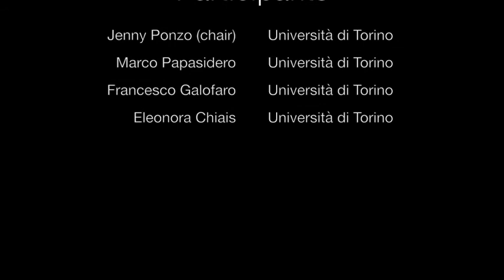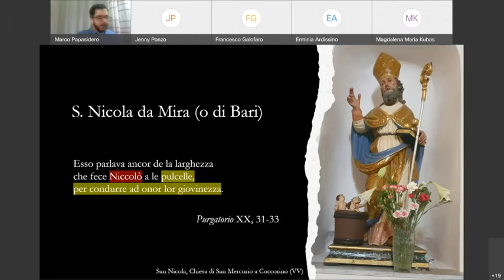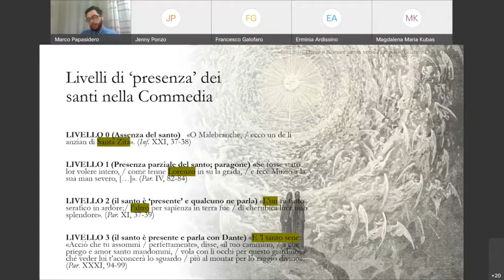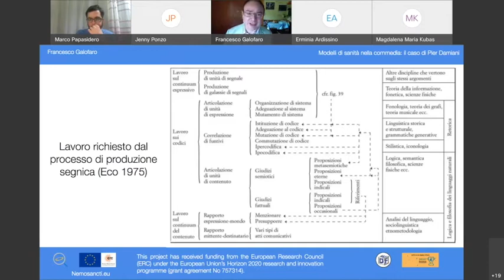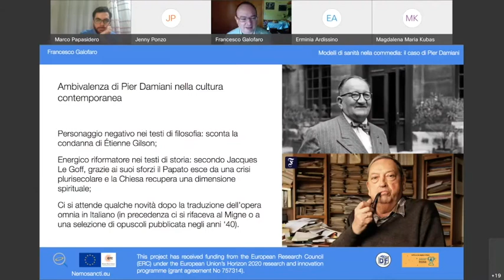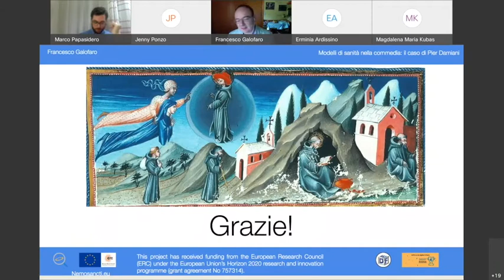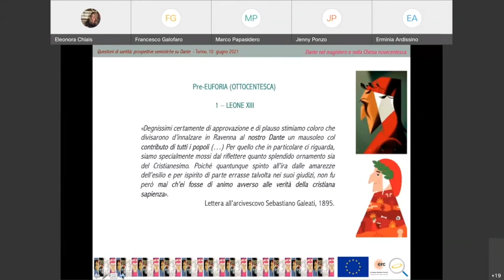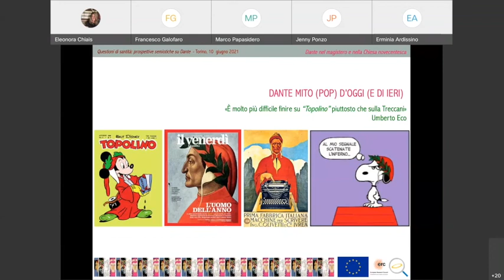Prospettive semiotiche su Dante_2: Marco Papasidero - Francesco Galofaro - Eleonora Chiais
Sessione 2 (chair: prof.ssa Erminia Ardissino)
- Marco Papasidero, Università di Torino: anti, immagini miracolose e reliquie nella Commedia di Dante
00:27:10 - Francesco Galofaro, Università di Torino: Modelli di santità nella Commedia: il caso di Pier Damiani
00:54:19 - Eleonora Chiais, Università di Torino: Dante nel magistero e nella Chiesa novecentesca